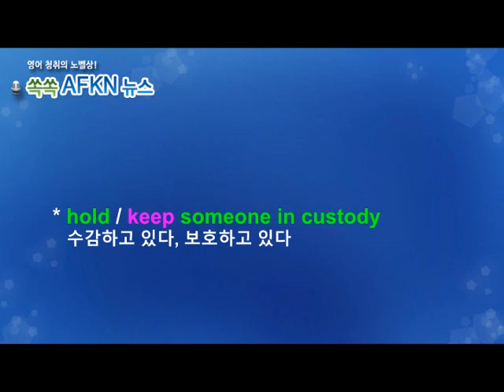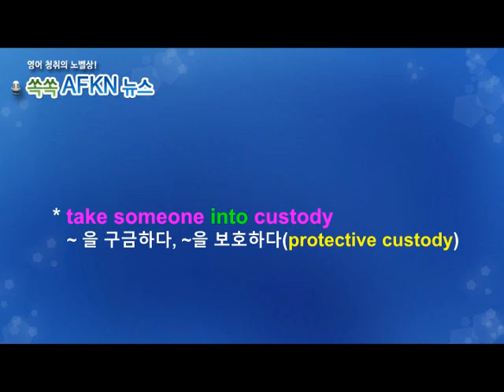[영어뉴스청취] 하루 한 단어 - custody